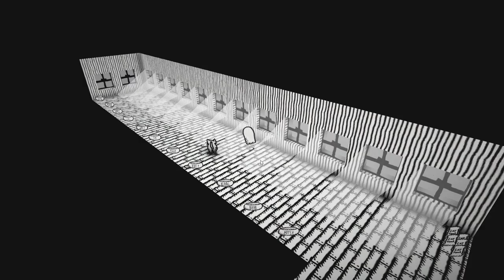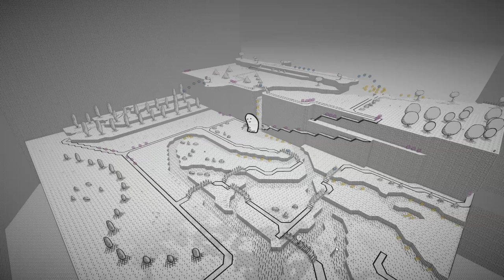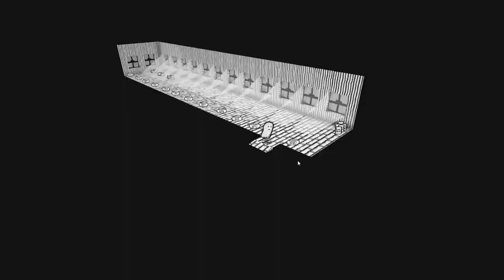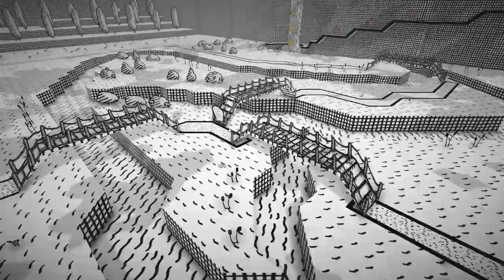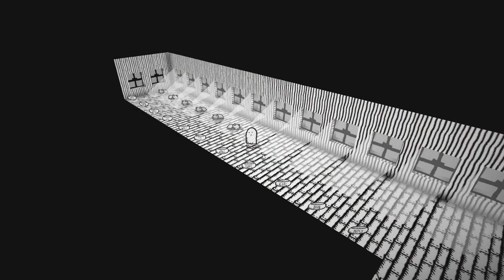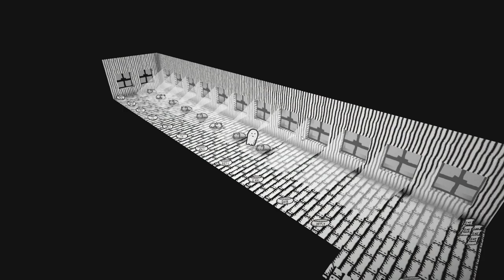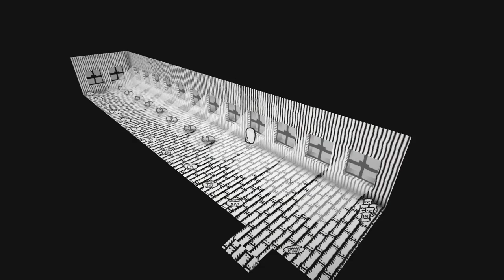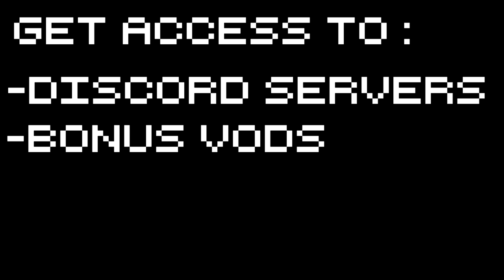Catty Shack - I AM TEH KITTY HUNTER - Let's Play Catty Shack Gameplay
Catty Shack Gameplay with Splat! Let's Play Catty Shack and track down missing kitties all over the hillside! THE KING REQUIRES CUDDLES. FORCIBLY.